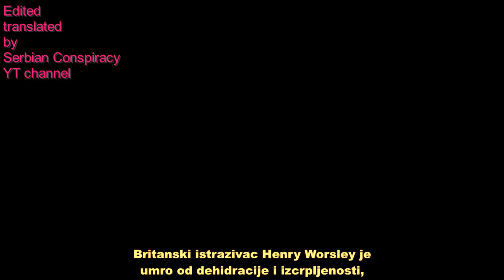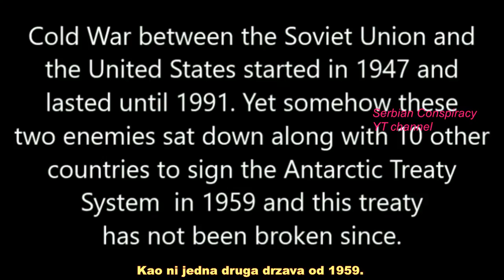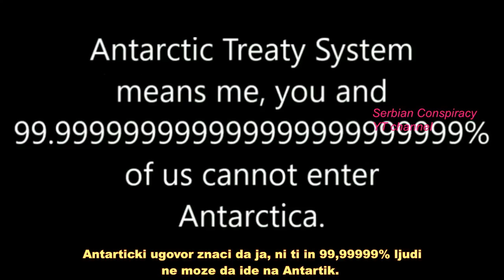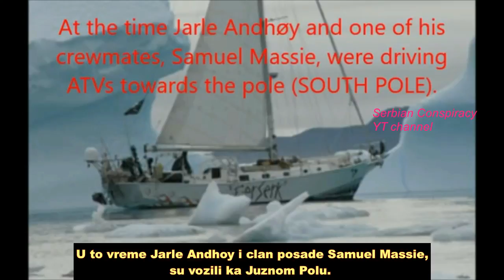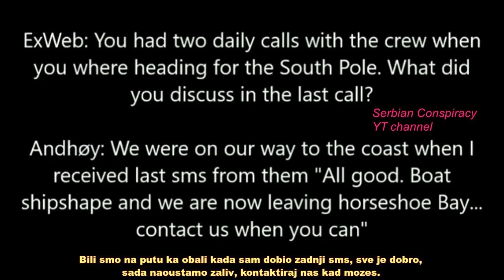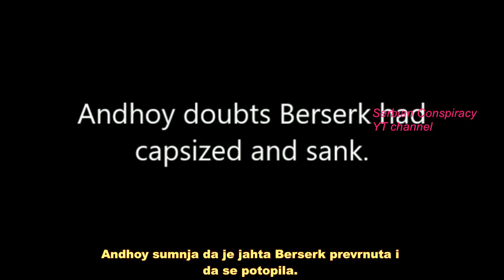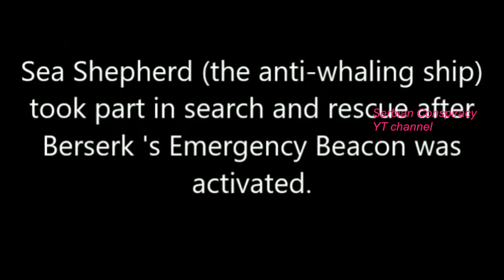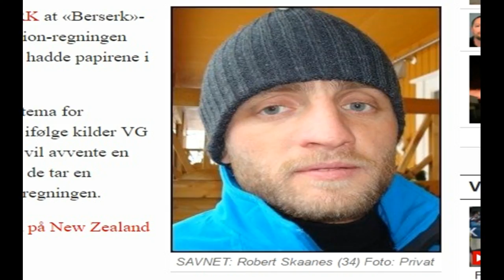Antarctica Explorers:Henrey Worsley;Jarle Andhoy-Berserk story;Istrazivaci Antarktika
Survivor:Norwegian authorities fined Jarle Andhoy 45,000 Norwegian kroner (NZ$8360) for violating environmental protection protocols in the Antarctic Treaty.

If he doesn't pay he will be given a 50-day suspended jail sentence.

Andhoy entered New Zealand illegally in 2012 and was ordered out. He left from Auckland on a 16-metre steel yacht, Nilaya, and sailed to McMurdo Sound. Among his crew was Mana Party activist Busby Noble.New Zealand authorities tried to halt the yacht but Andhoy made it to McMurdo where he tried to find traces of his previous yacht, Berserk, which had disappeared in a storm with the loss of three men in 2011.

Nothing was found and Andhoy took Nilaya to Chile where he and Noble and another young crew member were briefly arrested.